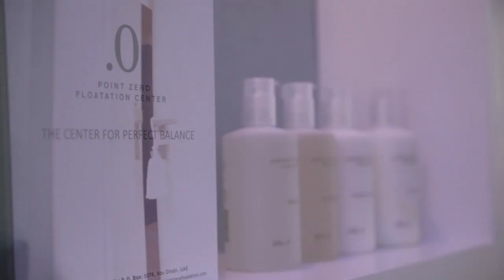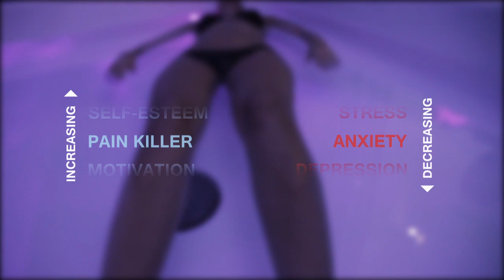Point Zero Floatation Center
Have you ever been to the Dead Sea in Jordan before? Would you like to relax and
experience the sensational feeling of "Floatation"? Also known as the "Magic of Water",
floatation is to float on the surface of a super-saturated Epsom salt solution.

It is quite simply the most incredible means of stress relief and relaxation available on the planet.

Benefits of floatation include:
1. beauty
2. creativity
3. enhanced learning
4. lower and upper back pain relief
5. pre/post pregnancy
6. stress relief
7. sports rehabilitation
8. insomnia

The spa style ambiance and experienced staff provide you with a sense of peace and calmness as you indulge with our traditional and modern methods that will make you feel  right at home!